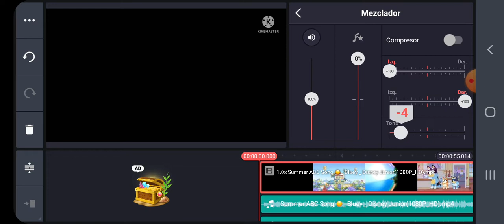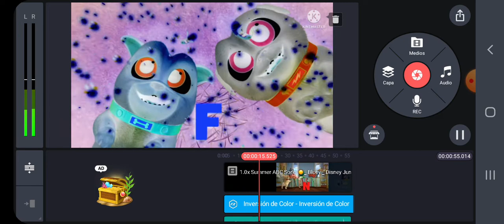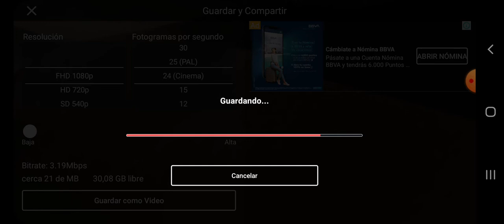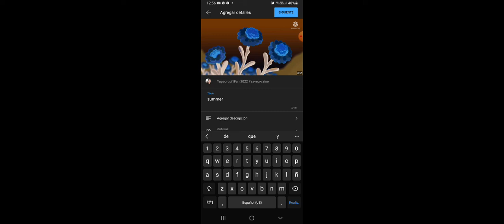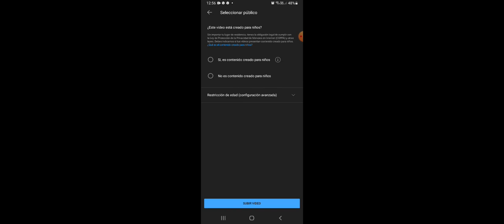how to make scary g major on kinemaster